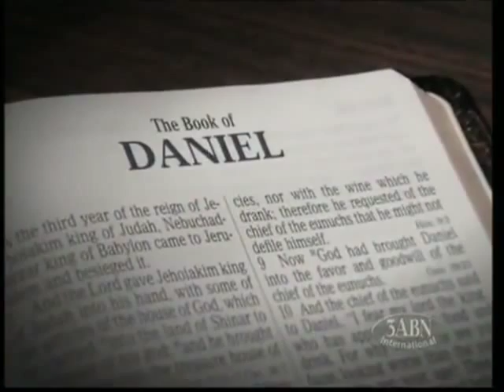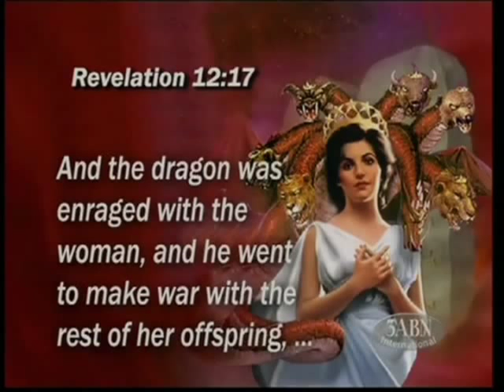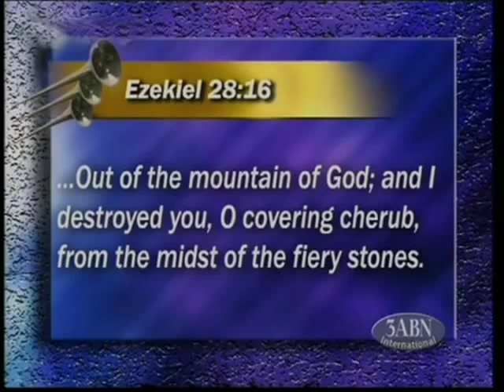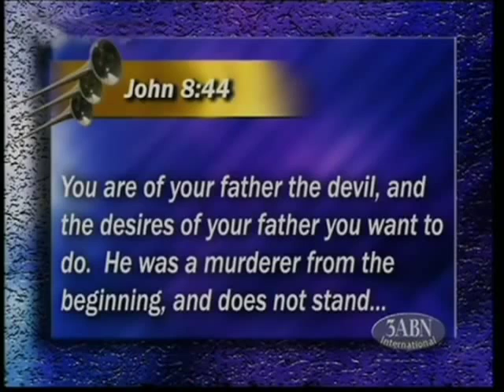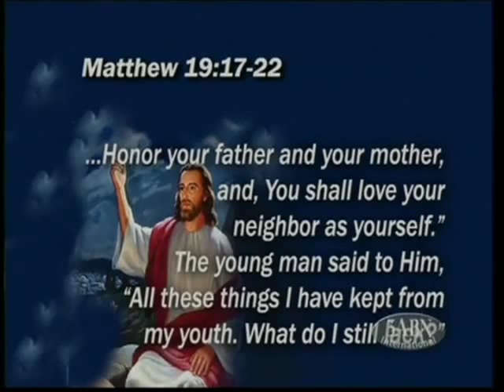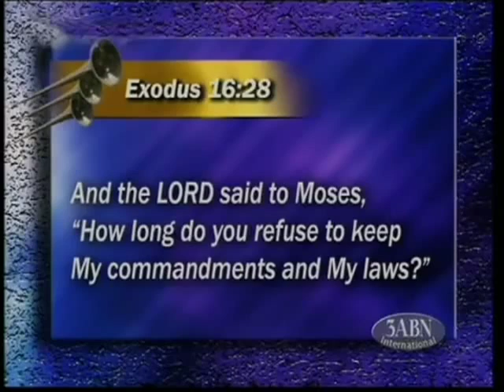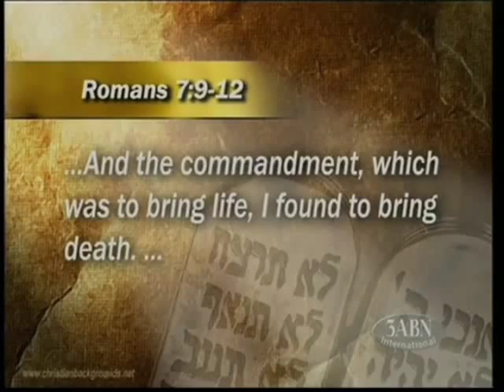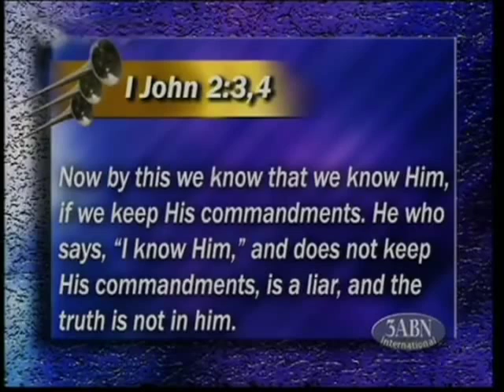19 - 3AM: The Commandments of God - Stephen Bohr